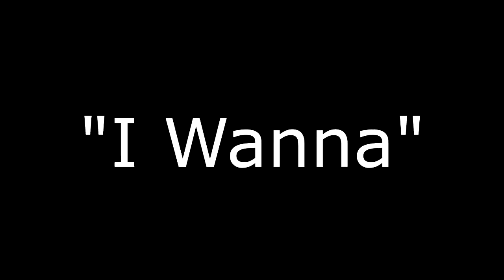"I Wanna" (First VegasPro13 Edit!)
My First VegasPro13 Edit :D

Not the greatest but i tried :D

4hr Edit